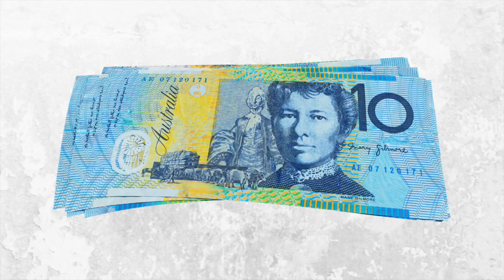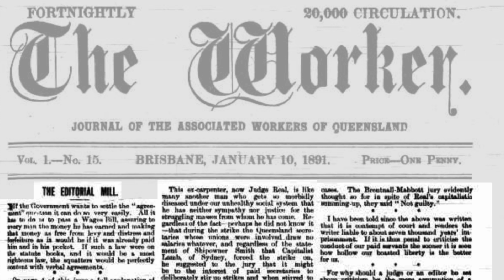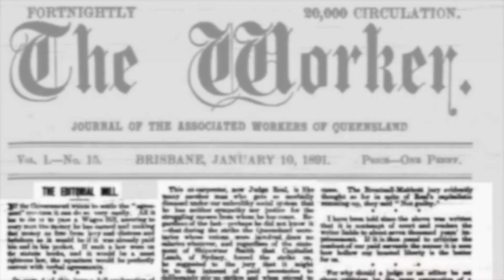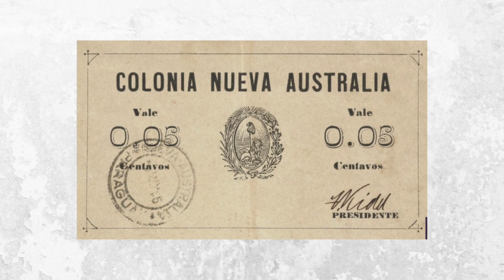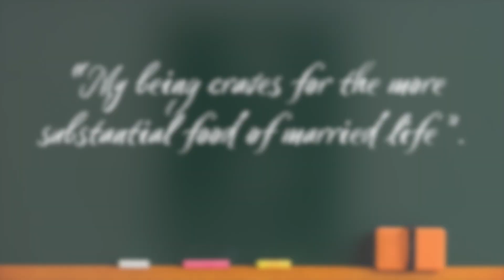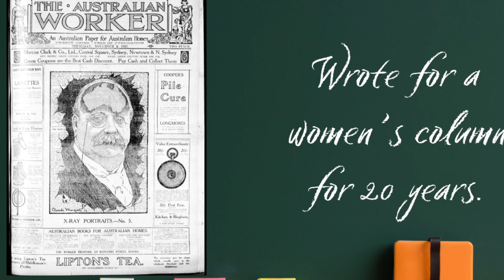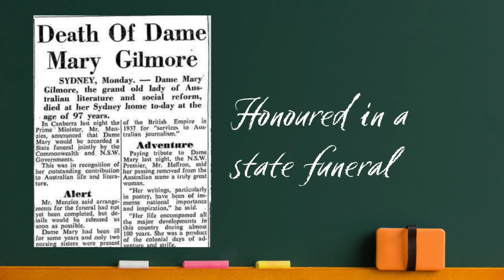Mary Gilmore and the quest for New Australia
Grab a copy of my new book History, Her Story, Our Story!